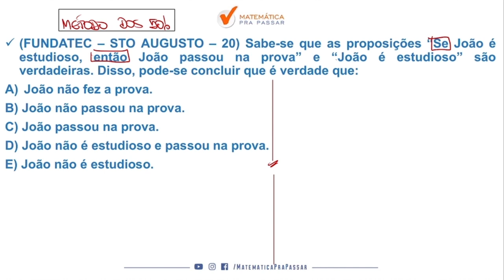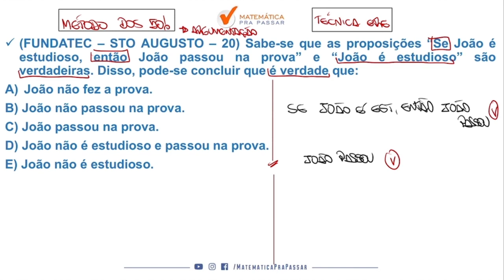Raciocínio Lógico para SUSEPE RS |Dica 4| Lógica de Argumentação ficou fácil